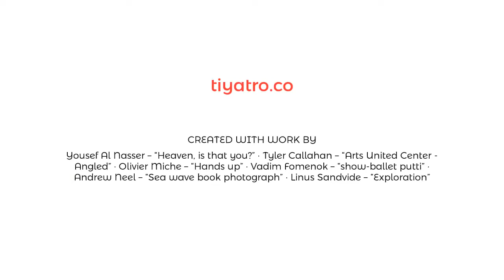tiyatro.co | Tiyatronun hikâyesini anlatır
Yeni sezonda yeni bir hikâye ile yolculuğumuza devam ediyoruz.

tiyatro.co'da görüşmek üzere...

Sosyal medyada tiyatro.co